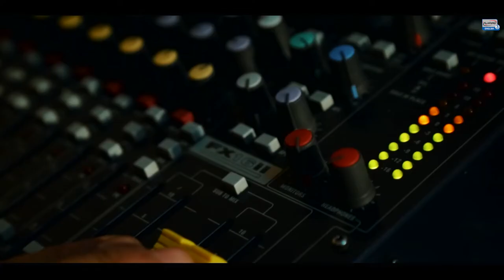Your chance to speak to Imam Hussein (as) - Welcome to Karbala - Every Sunday, Tuesday and Thursday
For the moments you wish you could lay your joys and troubles at his door, Welcome to Karbala gives you the opportunity to always have the chance to speak to Imam Hussein (as) wherever you may be in the world. Join Mustafa al-Khatib LIVE from the holy city every Sunday, Tuesday and Thursday at 7:30pm LDN/ 2:30pm D.C